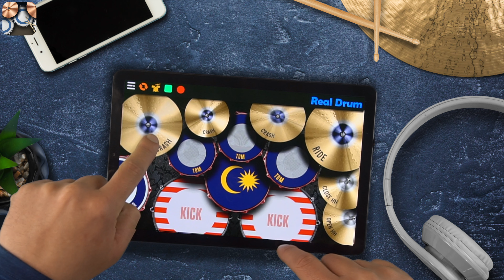REAL DRUM: Kit Malaysia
Touch & Play!